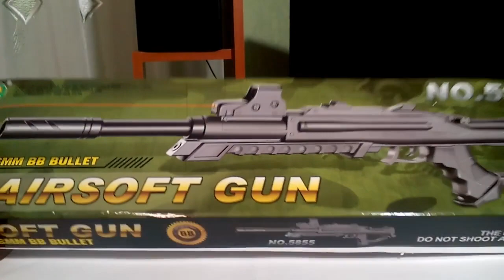NO 5855-винтовка пневматическая.Пластик.Игрушка.